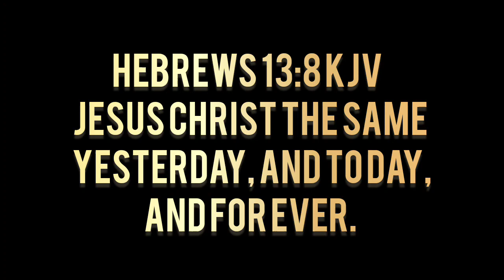JESUS REIGNS 2023 | FAMILY | JCT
I am so grateful to God😇
My second time joining this event for the Lord really give so much joy in my heart 🤍

He remains faithful to His people 🙏

Jesus deserves everything, our time, our strength, our voices (bahalag mayabag o mapagaw 😅 basta para kay Lord). Everything nga naa sa atoa karon is all because of His grace. 🙌

Jesus Christ the same yesterday, and to day, and for ever.